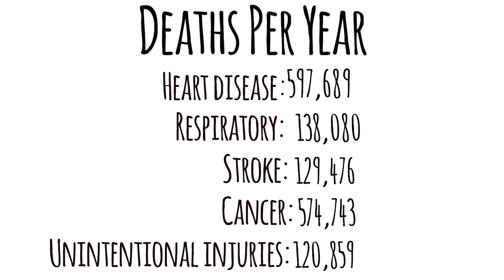Explainer Video - Some Good Reasons to Get Life Insurance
This animated explainer video makes life insurance fun. That's not easy to do. We explain why a person should have life insurance.

Contact How It Works Media for a free consultation.